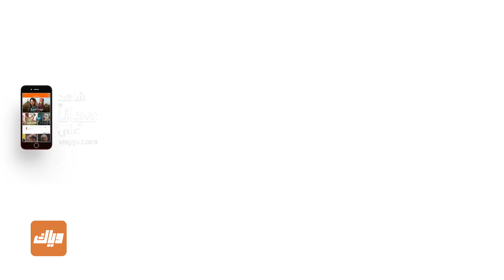جيا مازالت تحلم باليوم الذي سيجمعها مع ارجون - مسلسل قلوب أنانية 2 | وياك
Weyyak حلقة الليلة من مسلسل قلوب انانية 2 على وياك‬⁩